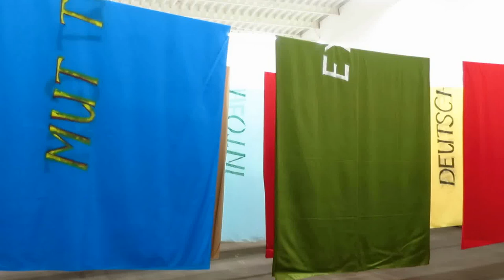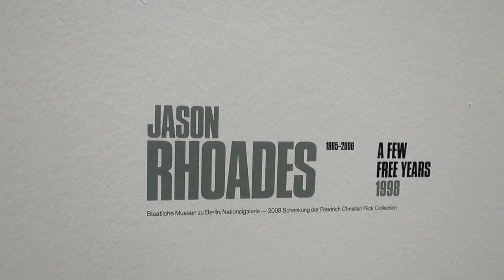Hamburger Bahnhof - "A Few Free Years" - 2015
27.11.15 Opening of the exhibition "A Few Free Years" - Donation of Friedrich Christian Flick at Museum Hamburger Bahnhof Berlin. To see in the video works by Thomas Schütte ("Laundry", 1988), Katharina Fritsch ("Vier Figuren", 1985), Thomas Struth ("Louvre", 1989), Jason Rhoades ("A few free years", 1998). Video by Holger Jacobs for kultur24.berlinTV.